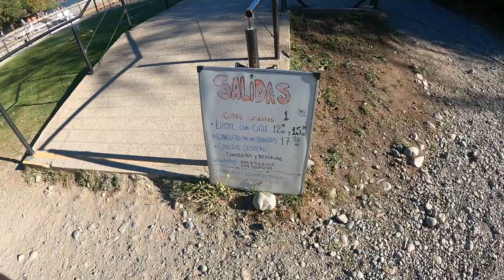Caminando por Lago Puelo, Argentina 🇦🇷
El Lago Puelo se ubica en el noroeste de la provincia de Chubut, a un costado del pueblo que lleva el mismo nombre. Se encuentro dentro del Parque Nacional y Reserva Lago Puelo y en el lugar se ofrecen cruces en pequeños barcos para recorrer las bellezas del entorno. Además, en la playa muchos turistas deciden acampar para disfrutar más días en este imponente lugar que destaca por su naturaleza.